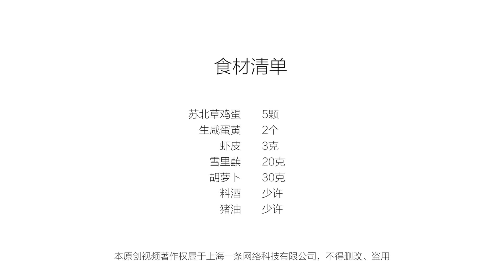美食台 | 煎蛋新方法，好看好吃像披薩！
跑蛋是最簡單快手的雞蛋做法之一，今天來看一看蘇北那邊是怎麼跑蛋的。先用上鹹蛋黃和胡蘿蔔炒到起酥，切碎的雪裡紅鋪在蛋液上煎製而成，金燦燦，外酥裡嫩，堪稱最豪華的跑蛋！
Fried Eggs is the simplest and quickest egg recipe. Today we’re going to introduce you the North-Jiangsu version of fried eggs. First fry some salted egg yolks and carrots and then place them on the omelette together with minced Xuelihong. The golden dish is tender inside and crispy outside, and has a satisfying rich taste.